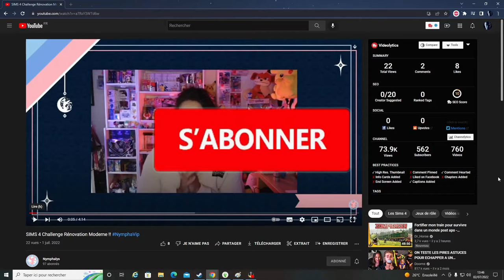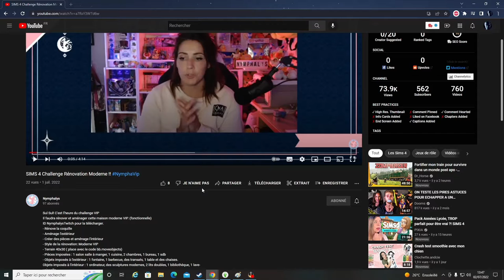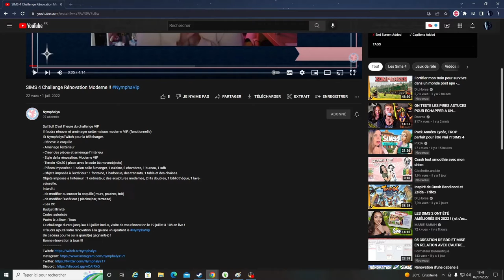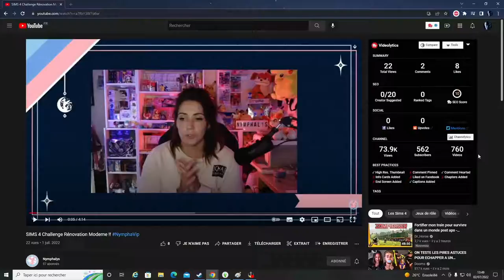ON DECOUVRE UN NOUVEAU CHALLENGE CONSTRUCTION PAR NYMPHALYS TOUT LES LIENS EN DESCRIPTION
Lien de la chaine youtube de nymphalys: